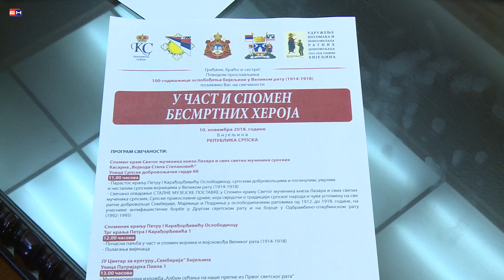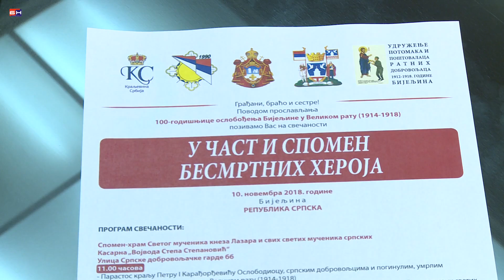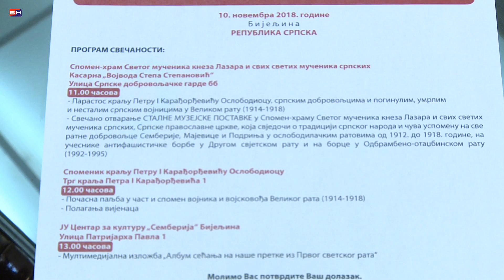Bjeljina - najava obiljezavanja 100 god od oslobodjenja